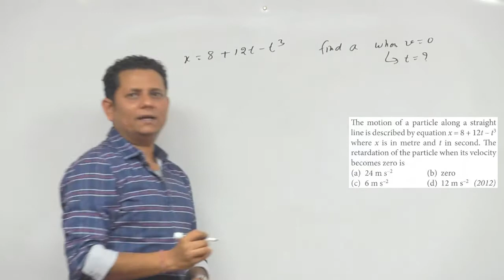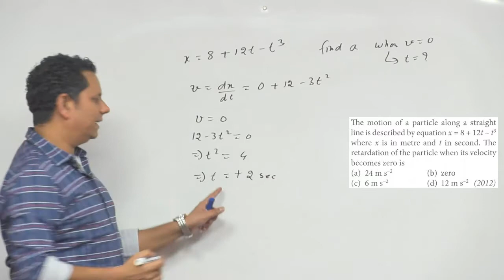The motion of a particle along a straight line is described by equation x=8+12 t-t 3 where x is in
The motion of a particle along a straight line is described by equation x = 8 +12t - t3 where x is in meter and t in second. The retardation of the particle when its velocity becomes zero is (NEET 2012)
(a) 24 m s2
(b) zero
(d) 12 m s2